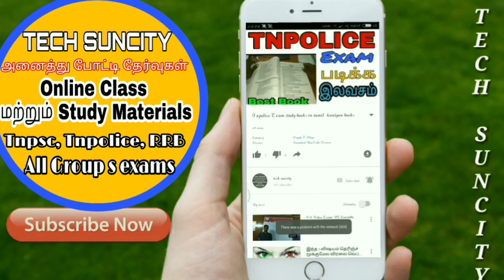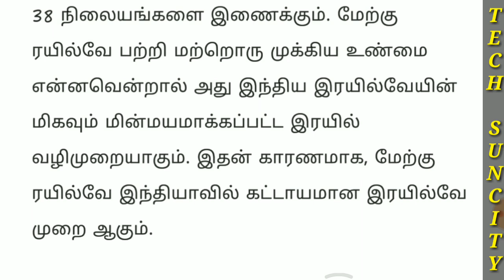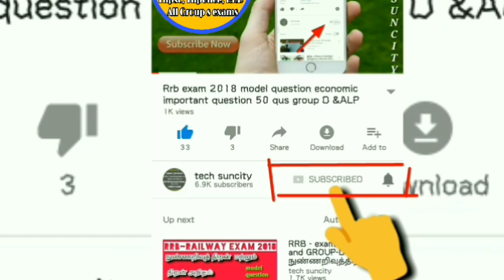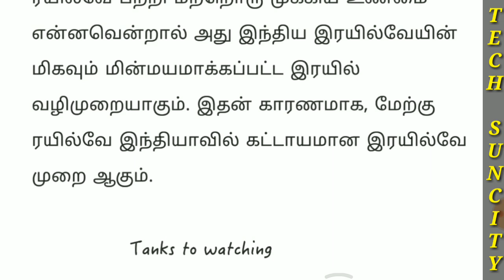History of West railway இரயில்வே தேர்வு எழுதுபவர்கள் கட்டாயம் தெரிந்துகொள்ள வேண்டும்